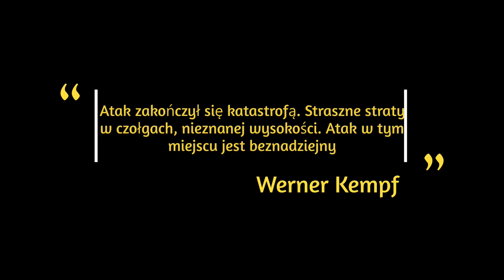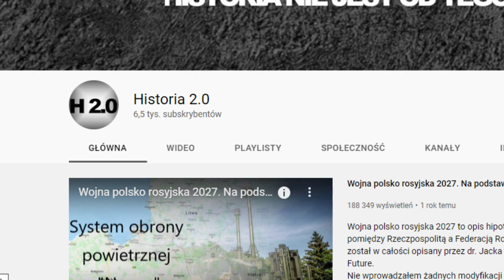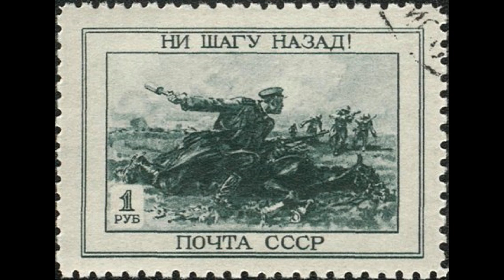TOP 10 Najgorszych dowódców WOJNY obronnej POLSKI 1939r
Oto całkowicie subiektywna lista 10-ciu najgorszych dowódców Wojny Obronnej Polski 1939r. Podstawą do wybrania tych nazwisk była skala błędu nie zaś jej skutki. Wiadomo, iż Niemcom łatwiej było je zniwelować. Zapraszam do własnych ocen.